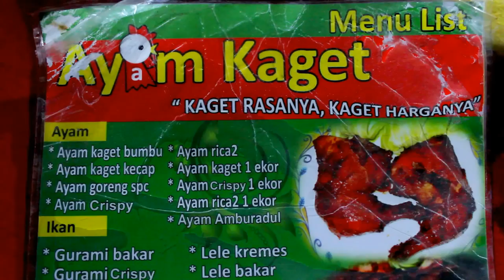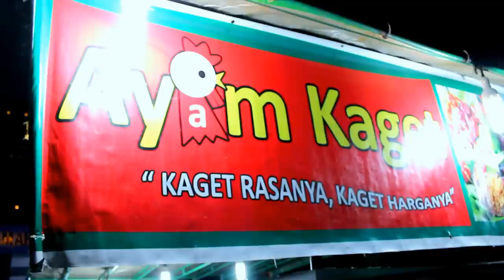ALAMAK!! Ayam Kaget!! (Kuliner Pekanbaru)